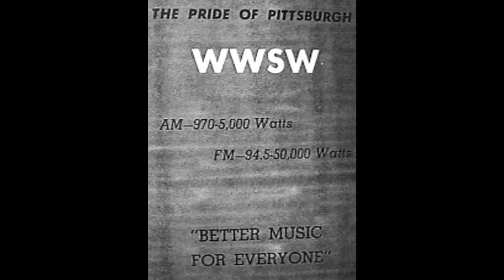WWSW AM, Pittsburgh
Vintage  Pittsburgh's WWSW sign on's.